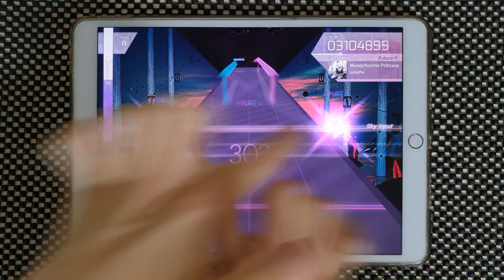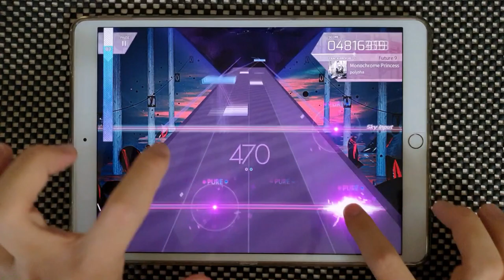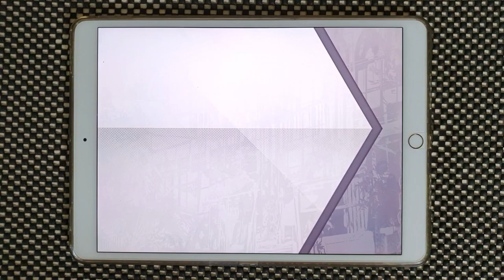【Arcaea】 Monochrome Princess [FUTURE 9] PURE MEMORY 10'000'969 (MAX-5)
この曲のリズム好き
Arcaea v2.4.3
polysha - Monochrome Princess
Speed: 4.8
Offset: 111

Device:
iPad Pro 10.5
Recording Device:
Galaxy Note 10+
ZOOM H4n